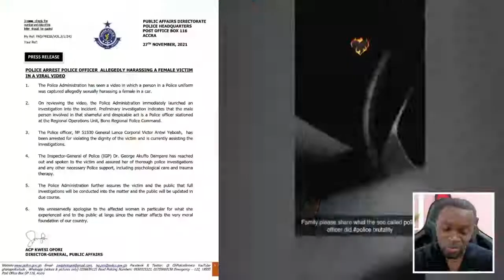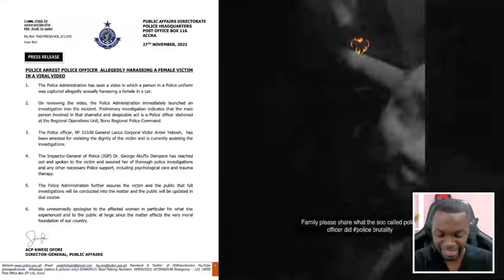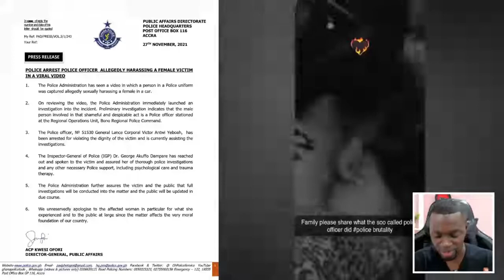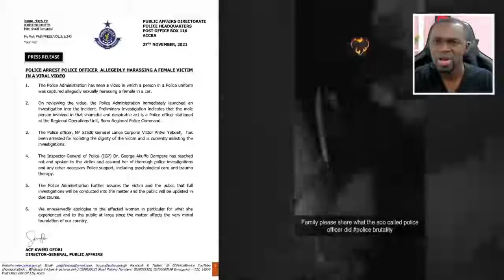Police Arrest Police Officer + MTTD Monitoring and Surveillance Centre; Public Notice